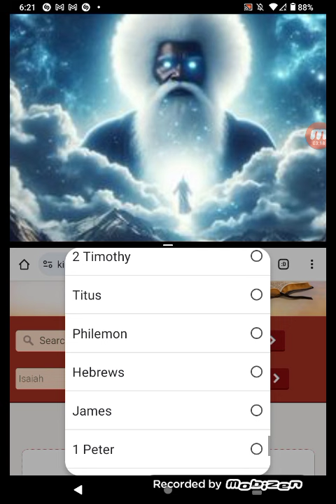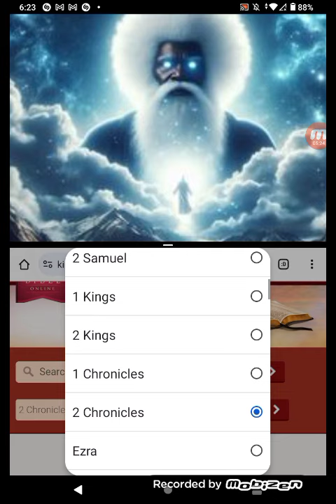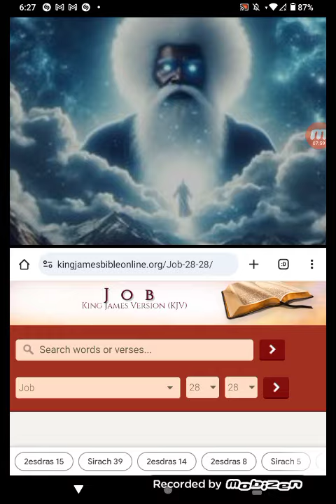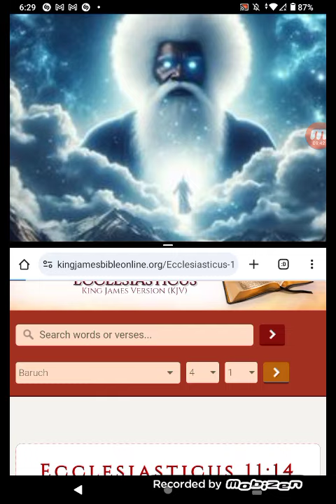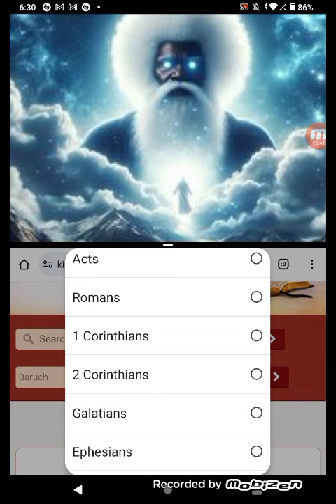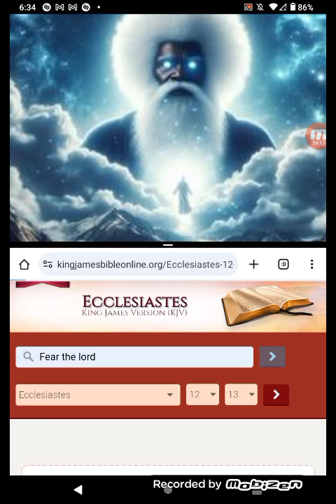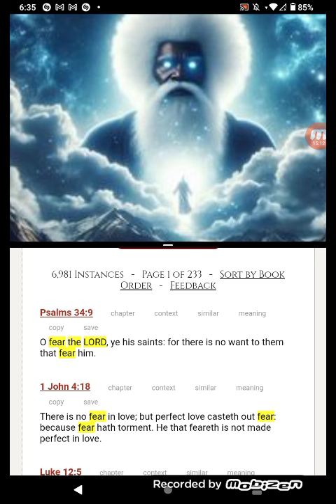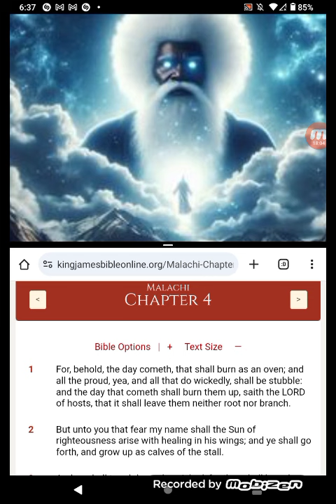TAKE HEED TO THIS WORD & FEAR YAHAWAH BAHASHAM YAHAWASHI NOW👀!!!!